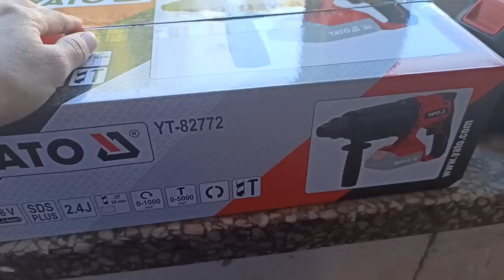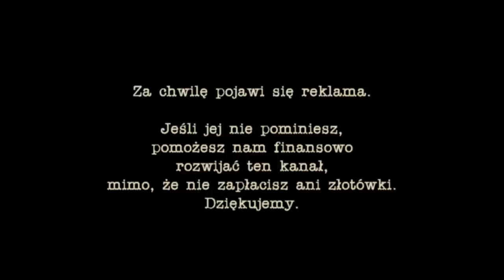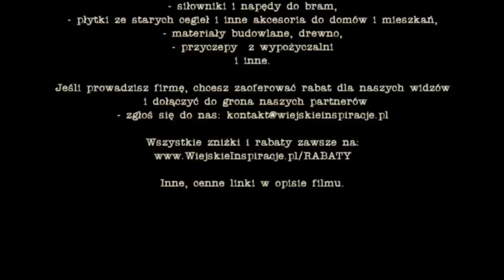DZIEŃ na WSI - sprawdzam owoce, remont, nowy sprzęt i wynalazki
▬► Remontu starego domu ciąg dalszy, mamy nowe sprzęty, więc teraz praca pójdzie znacznie szybciej. Zaczynają również u nas dojrzewać owoce, więc czas się przejść po działce i sprawdzić, co można zbierać już, a co dopiero za jakiś czas. Zapraszamy na odcinek.

▬► PARTNERZY ODCINKA:
► YATO - narzędzia i elektronarzędzia. - Młotowiertarka akumulatorowa z naszego filmu (pamiętaj o akumulatorach)
▬► Grzybnie, gotowe podłoża do uprawy boczniaków, pieczarek i innych grzybów, perlit, wermikulit i inne zakupicie na stronie
Do tego macie 10% rabatu na wszystkie produkty na hasło: WIEJSKIE INSPIRACJE.

▬► W oczekiwaniu na nowy odcinek lub jeśli masz chwilę - sprawdź, którego filmu z nowego Siedliska Pod Kasztanem jeszcze nie oglądałeś/aś: